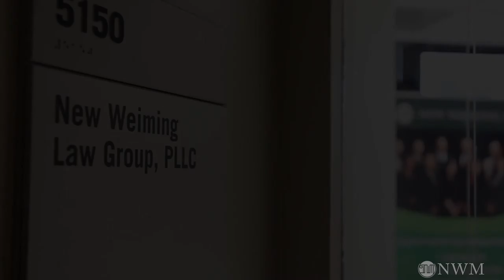【转身份篇】绿卡和签证申请的财力证明